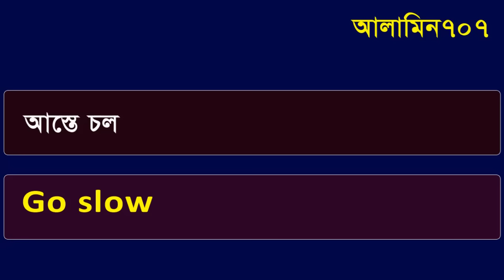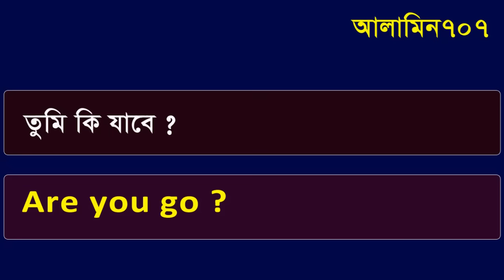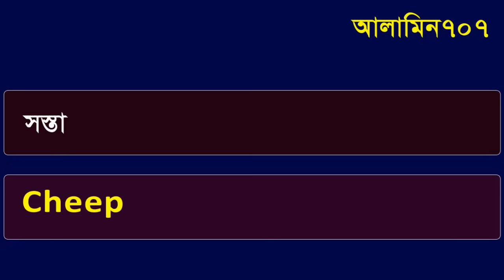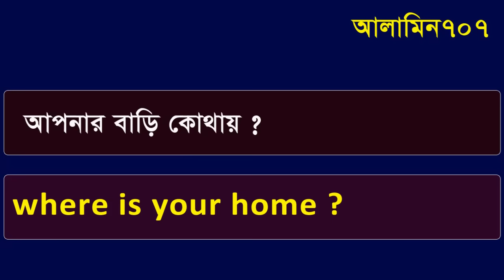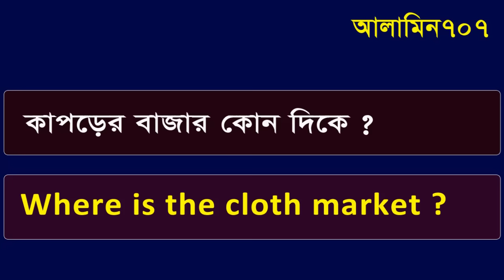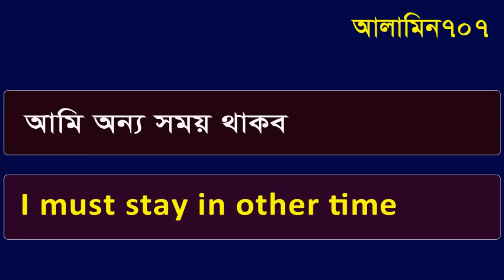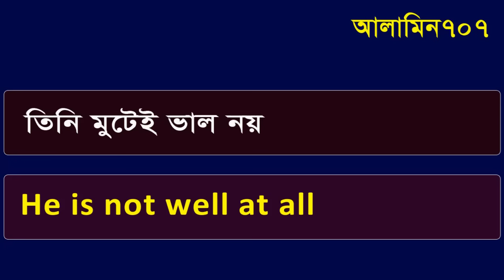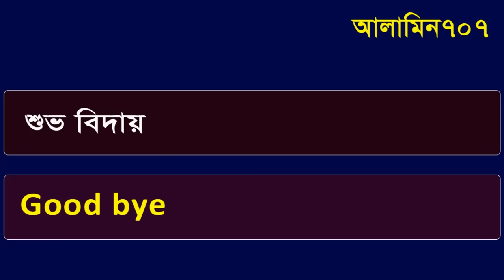মাত্র 12 মিনিটেই ইংরেজিতে কথা বলুন, Spoken English only 12 minites, Learn English to Bengali